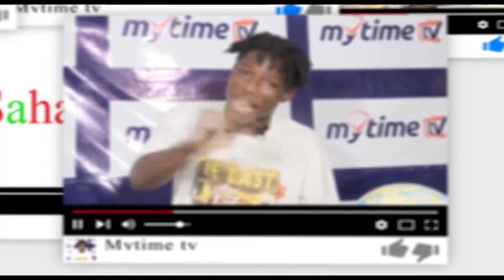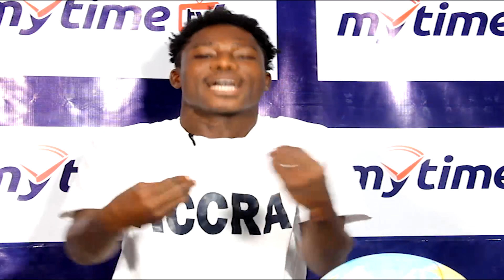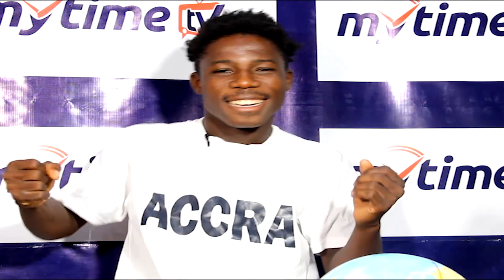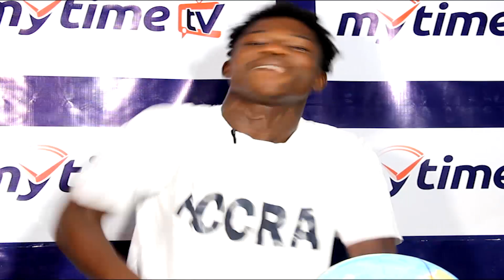MYTIMETV GULMA SAHA Ataaka ft sister Efia breakdown